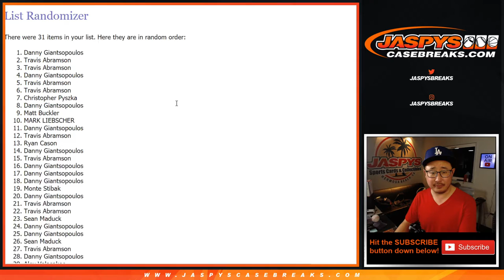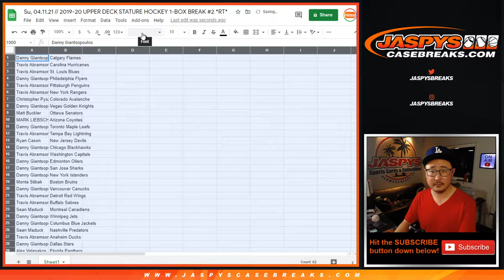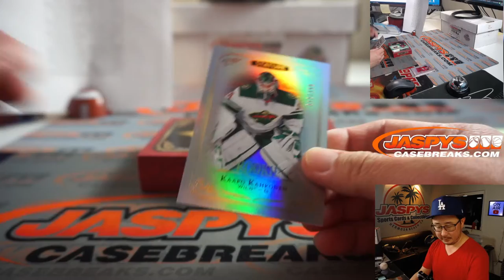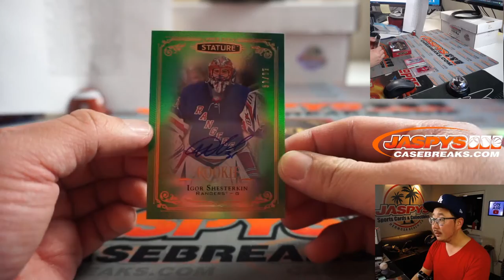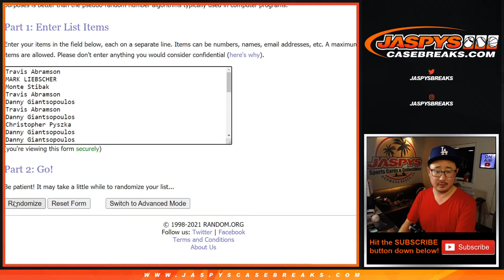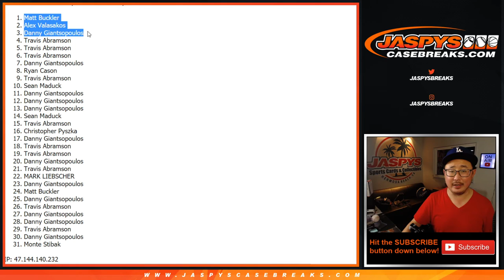Su, 04.11.21 // 2019-20 UPPER DECK STATURE HOCKEY 1-BOX BREAK #2 *RT*